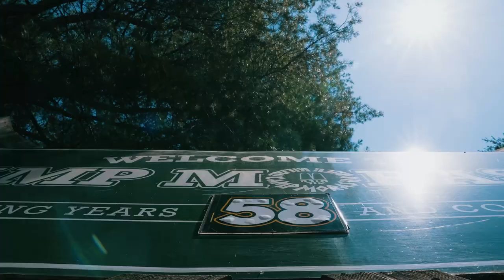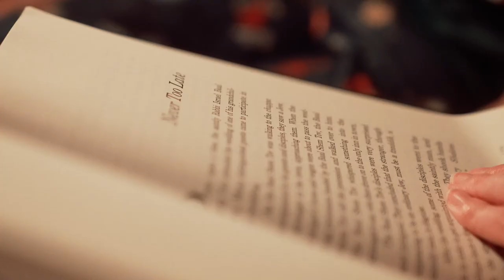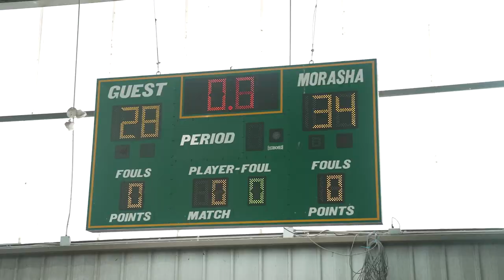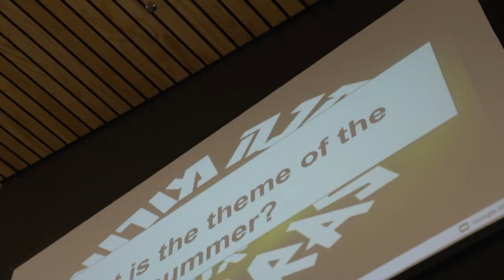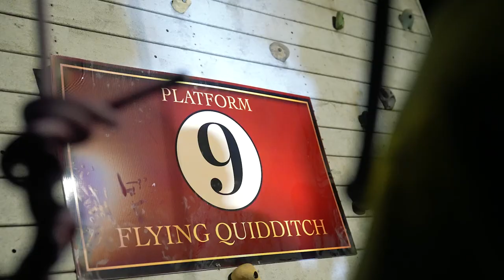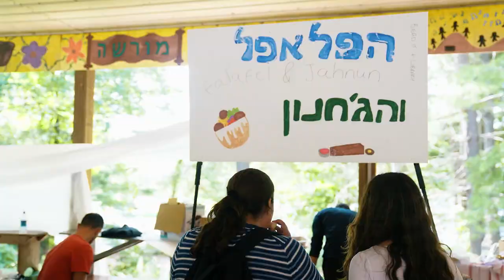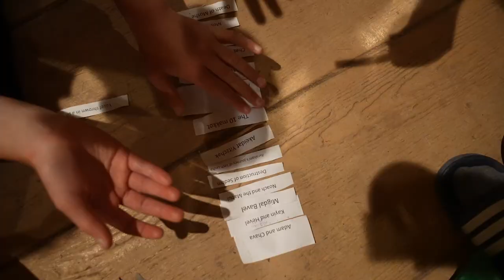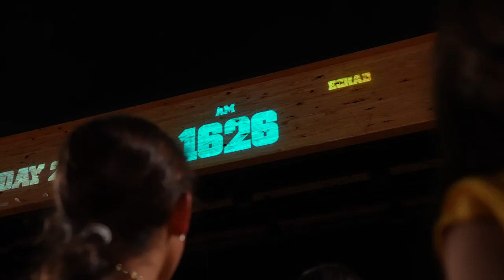Final Night 2021 | Camp Morasha